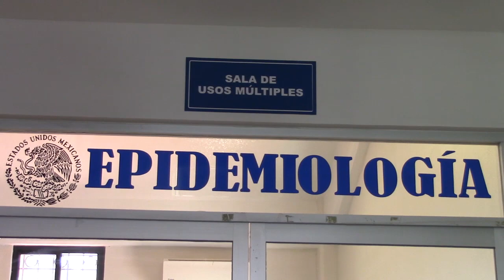RTGnoticias | En Taxco, dengue serotipo III es endémico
El municipio de Taxco padece la endemia del Serotipo III y el brote sigue activo, aunque con acciones del sector salud para poder disminuirlo, alertó el jefe de la oficina de Epidemiología del Centro de Salud Urbano de Taxco de la Secretaría de Salud estatal, Carlos Guerra Álvarez.